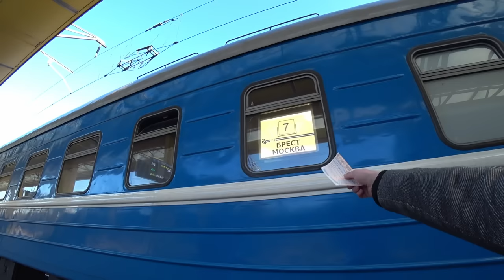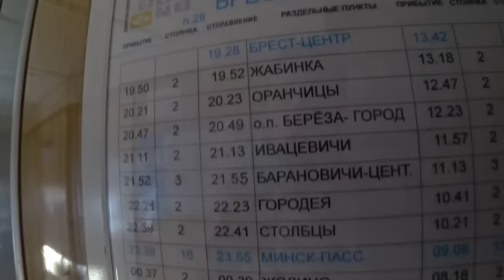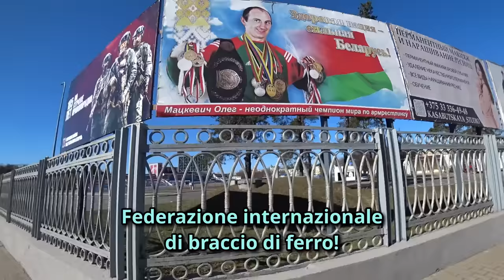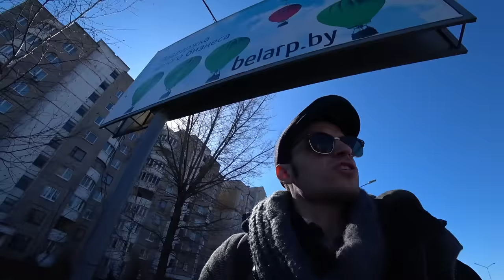Attenzione Ai Barboni Ubriachi In Bielorussia...Ecco Perché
Unitevi a me in questa mia avventura nelle zone rurali della Bielorussia, attraverso luoghi dove nessun italiano aveva mai messo piede prima.

Per esempio, di recente ho postato un video dove ho risposto ad alcune delle vostre domande in un video domanda e risposta.